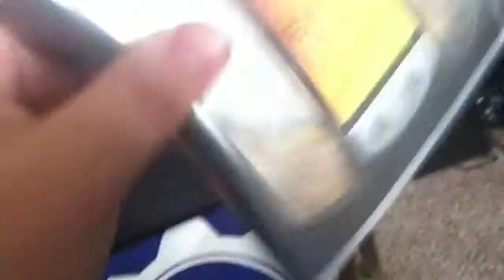Gears of War 3 Unboxing.